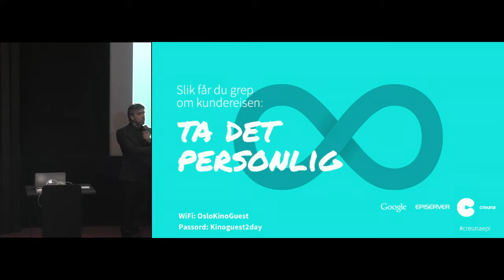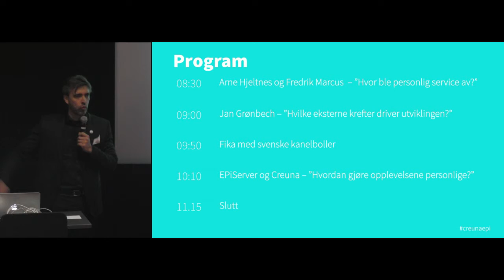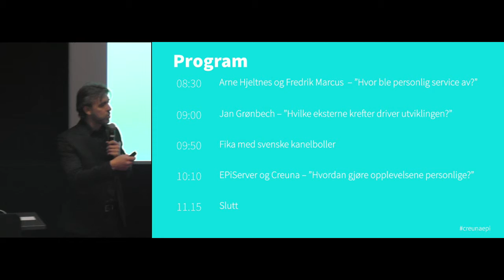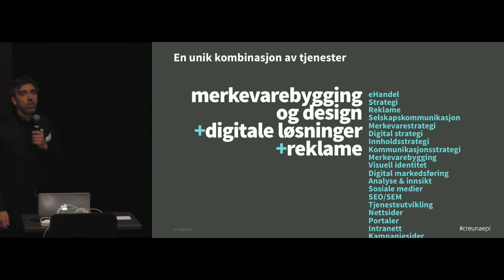Introduksjon ved Gøran Hüllert fra EPiServer og Eirik Norman Hansen i Creuna